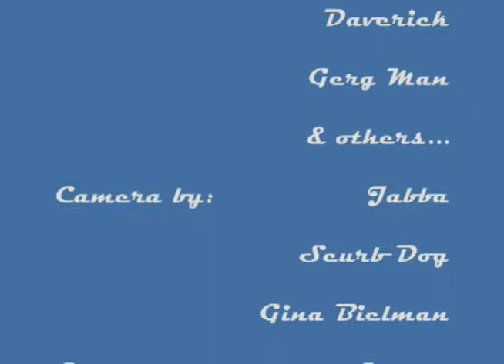Adventures of the Dogs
Surfing Legends Strut their Stuff on the Best Waves on the Planet. Starring Darren "Daverick" Walker, Mark "Dog" Flynn, Greg "GERG" Ryan, and Mark "ScurbDog" McKellar.